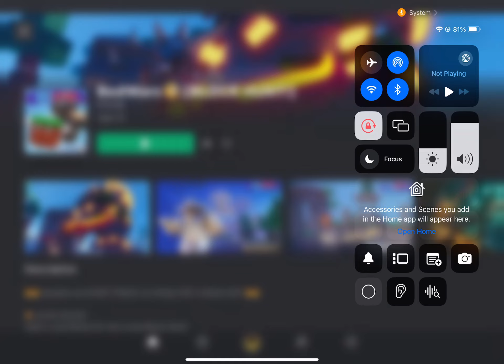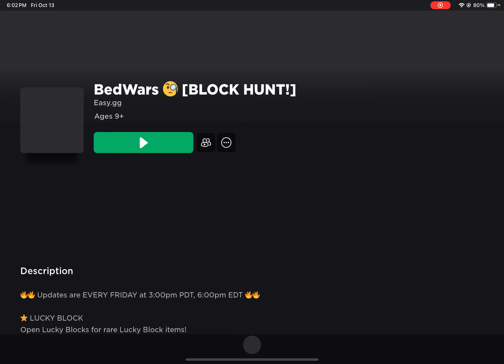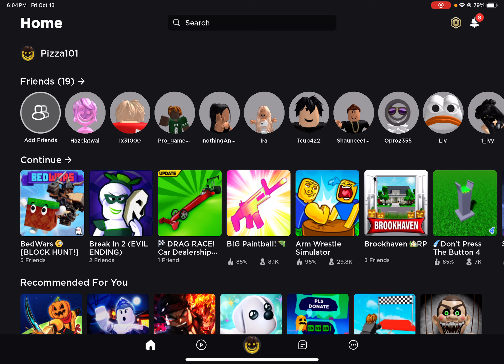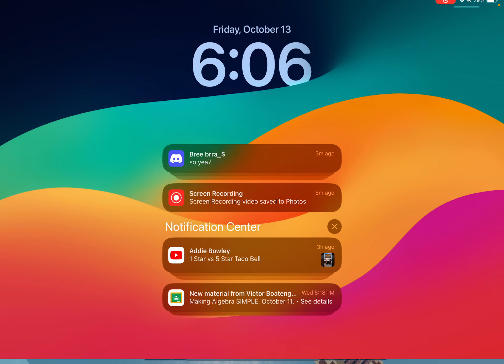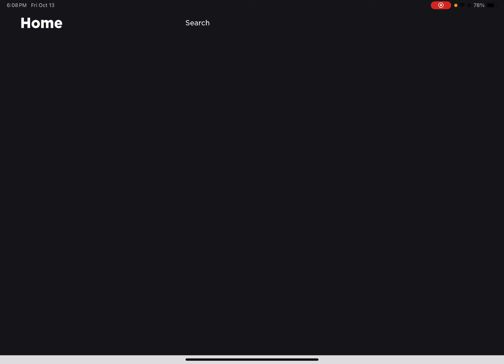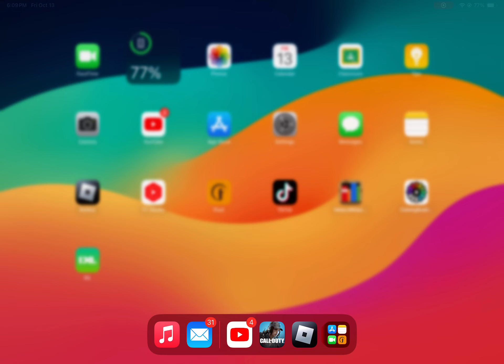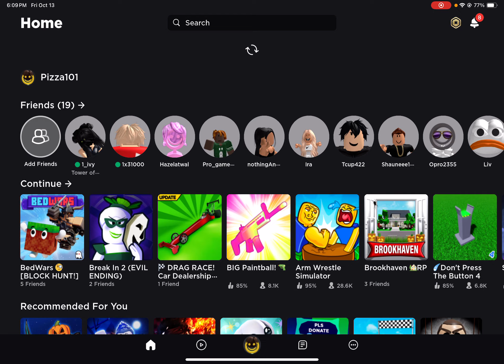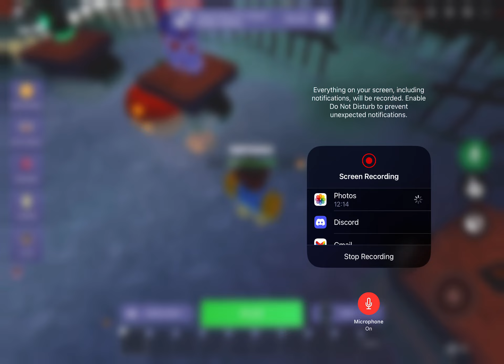The new Halloween bed wars update🎃🎃￼